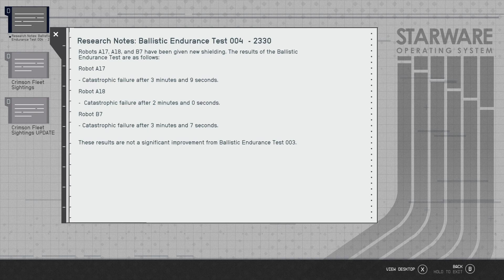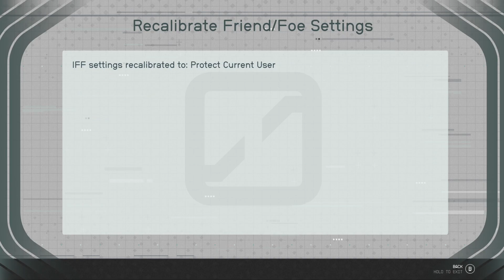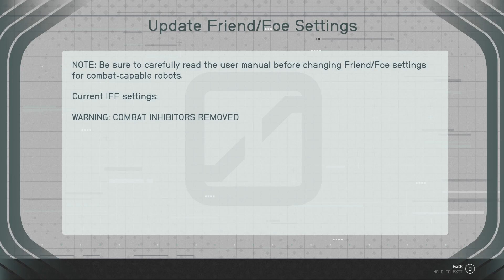Star Field Nascent Fully Surveyed